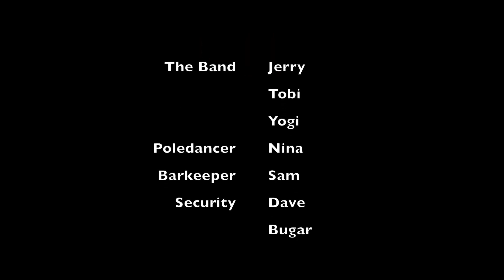PUMP GAS - STRAIGHT FROM THE HEART - HARDCORE WORLDWIDE (OFFICIAL HD VERSION HCWW)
PUMP GAS - STRAIGHT FROM THE HEART